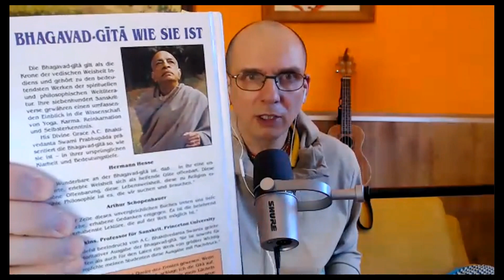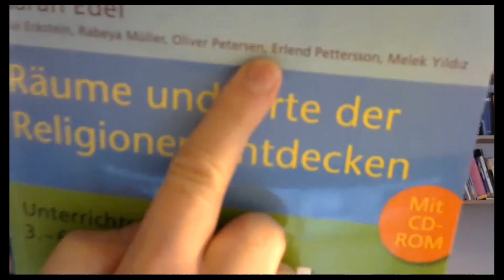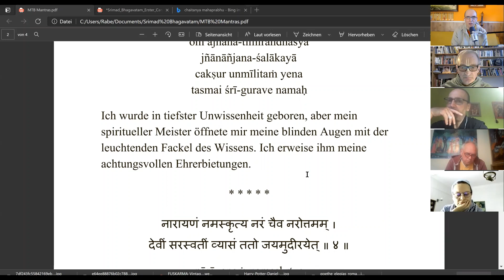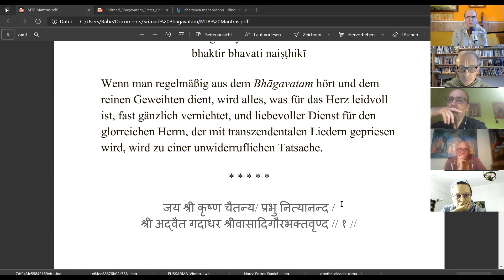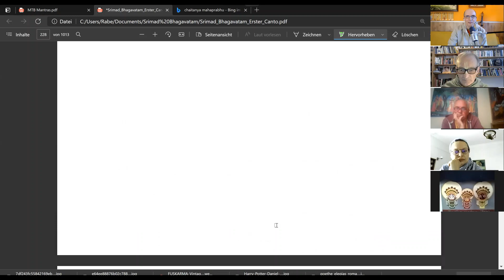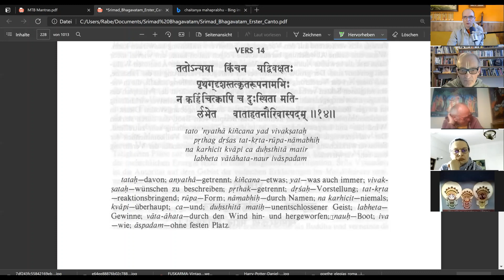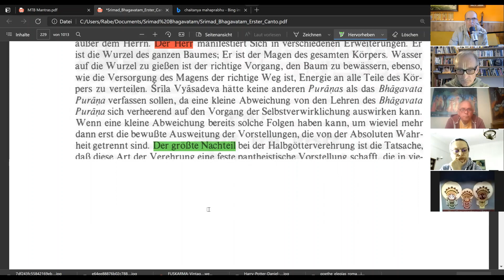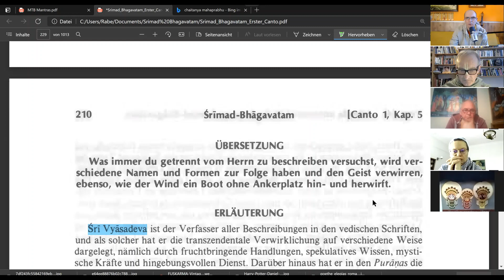Die Schulbücher werden neu geschrieben! | SB 1.5.14 | feat. Vaidyanath Dasa | MTB #362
MTB-Podcast-Episode zum Vers Srimad Bhagavatam 1.5.14

Mein Hauptgesprächspartner ist diesmal Vaidyanath Dasa aus Hamburg

Vaidyanath Dasa schloss sich 1972 im jungen Alter von 20 Jahren der Internationalen Gesellschaft für Krishna-Bewusstsein (ISKCON) an und führte für viele Jahre das Leben eines vedischen Mönchs. Die Playlist seiner spannenden Lebensgeschichte findet ihr etwas weiter unten!

Heute ist Vaidyanath Dasa Sekretär für Communication der ISKCON Deutschland-Österreich e.V. und im Vorstand des Bhakti-Yoga-Zentrums in Hamburg. Ebenfalls in Hamburg ist er im Vorstand des "Zentralrat der hinduistischen Gemeinschaften Hamburgs". Außerdem ist Vaidyanath für die Schulbehörde Ansprechpartner für Hinduismus im Religionsunterricht.

Darüber hinaus leitet er als zertifizierter Lehrer der ISKCON diverse Kurse, wie beispielsweise einen Bhakti Yoga-Einführungskurs, den "Guru-Schüler-Kurs", der für eine Einweihung erforderlich ist und einen Studienkurs (Bhakti Sastri).

Wer mit Vaidyanath Prabhu Kontakt aufnehmen möchte, kann sich über den Email-Weg an ihn wenden:

Paramshreya Dasa (Phillip Trier Rabe) liest täglich aus dem Srimad Bhagavatam, der "reifen Frucht am Baum des vedischen Wissens" auf Deutsch. Das Bhagavatam ist eine jahrtausendalte Sanskritschrift aus Indien, die zu den Veden gehört. Gelegentlich sind auch Gesprächsgäste eingeladen, wie z.B. Dandadhrik Dasa und Nitai Guna Mani Dasa, erfahrene Bhakti -Yoga-Adepten. Der Live-Stream findet in der Regel jeden Morgen zwischen 8:00 und 8:30 Uhr statt (MEZ), manchmal sogar bis 8:45 Uhr.

1) Schreibe kurz, wer du bist, also deinen Namen und mit welchem Benutzernamen du in die Zoom-Session eintreten möchtest.

2) Schreibe kurz, warum du an dem Live-Meeting teilnehmen möchtest.

ACHTUNG - WICHTIGER HINWEIS: Unsere MTB-Live-Konferenzen werden AUFGEZEICHNET und danach auf YouTube hochgeladen. Wenn du in den Videos nicht dabei sein möchtest, logge dich NICHT in die MTB -Live-Session!

BIC: NOLADE21NIB

(Gemeinnütziger Verein)